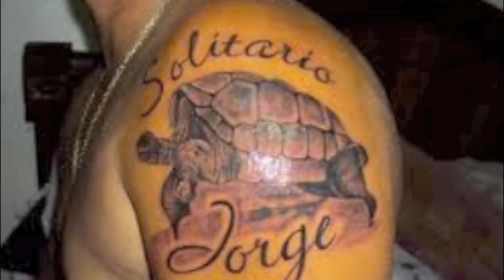Hollerado - Lonesome George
I read about Lonesome George a few years ago and instantly fell in love with him. For over 30 years he was the only remaining tortoise of his species. One day I was thinking about how brave he is to face this world all alone. I started imagining the day, long ago, that his tortoise girlfriend died, and with her the last hope of avoiding extinction. George must have been very sad on that day.
This song is about George learning to let go, a lesson we will all have to face one day.
When i heard this morning that George had died, i was sad, but also happy for him. Maybe he will reunite with his love, on some sandy beach in another universe. (hopefully without humans!)

We were not going to release this song yet, but we kind just had to do it for George.
I edited this slideshow myself, so sorry about that part.

LONESOME GEORGE

talk slow my love
this weary heart don't hear so good
we sleep all day
so we can love through one more night
Don't wait.
When its time for you,
To walk, brave, into the dark
And I'm low in this world for a while.
Walk over me.
Walk over me.

your are everywhere.
walk over me.
walk over me.